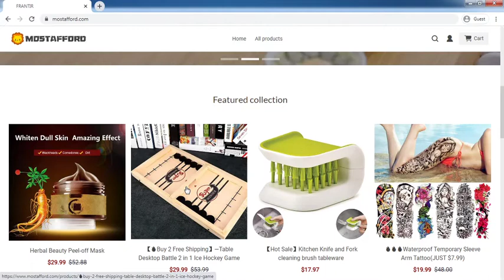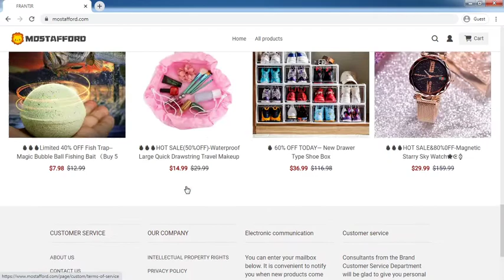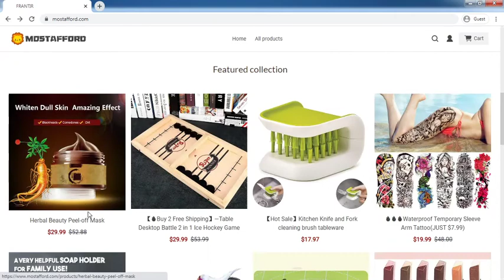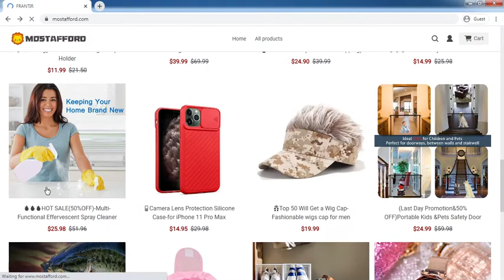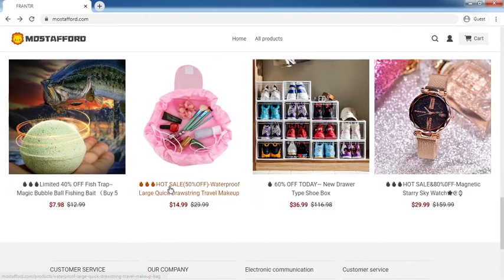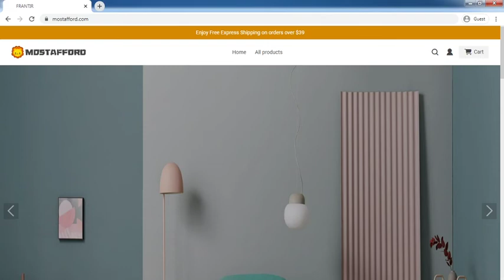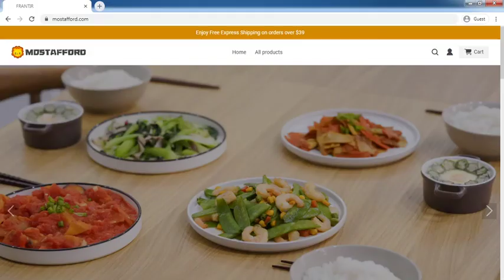Mostafford.com Review: Mostafford.com Website Tour Video - [ReviewsOffers.com]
Mostafford.com Review: Mostafford.com Website Tour Video. Write your reivew on comment box or visit below website [ReviewsOffers.com] for add your reviews.